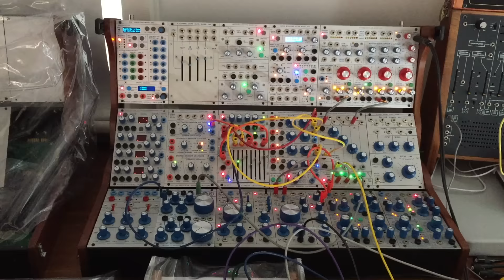Buchla day dreamin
Buchla